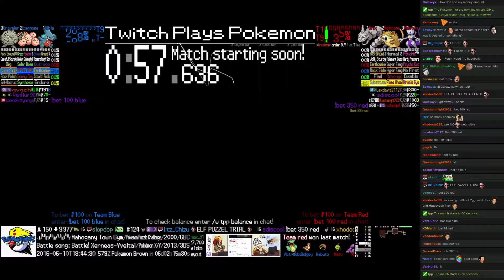Twitch Plays Pokémon Battle Revolution - Match #46795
Match #46795 [Blue: Gible, Exeggcute, Graveler] vs [Red: Onix, Raticate, Mewtwo]